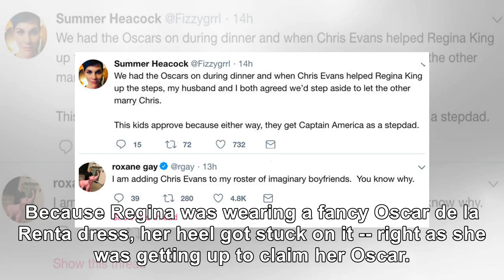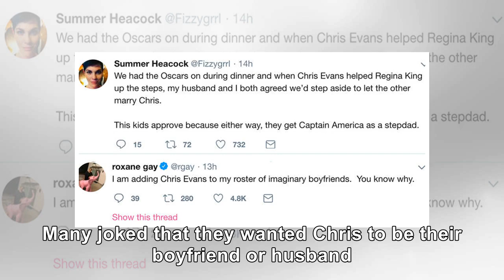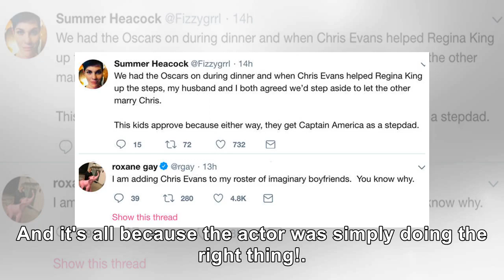Chris Evans Helping Regina King to the Stage at the Oscars Is the Gift That Keeps on Giving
Because Regina was wearing a fancy Oscar de la Renta dress, her heel got stuck on it -- right as she...